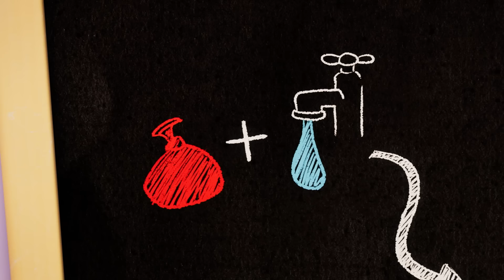Casa embrujada | Cortos de Talking Tom | Video para niños | WildBrain Niños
¡Llegó la hora de truco o trato! Talking Tom y Talking Angela se han engalanado con sus mejores disfraces de Halloween y están listos para llamar a la puerta de Talking Hank. Pero la puerta ya está abierta…
Más de esta marca:

¡Experimenta la magia del canal WildBrain Niños! Todos los días presentamos videos diseñados para niños de 3 a 8 años. Únete a nosotros en un viaje lleno de contenido atractivo, mostrando... Spookiz & Cortos de Talking Tom & Mr. Bean

Wildbrain está aquí para ayudar a los niños a aprender, reír y jugar todos los días con nuestra gigantesca colección de videos de entretenimiento para niños. ¡Subimos videos diariamente de marcas conocidas y espectáculos brillantes de niños nuevos! Nuestros videos están cargados por un equipo de expertos en entretenimiento para niños, y deleitamos a millones de niños en todo el mundo en YouTube y YouTube Kids todos los meses. ¿Sabías? Somos una red global para niños y tenemos canales en muchos idiomas: ¡14 y contando!